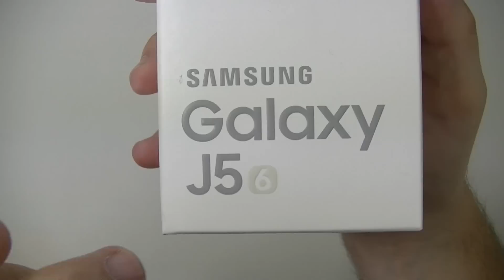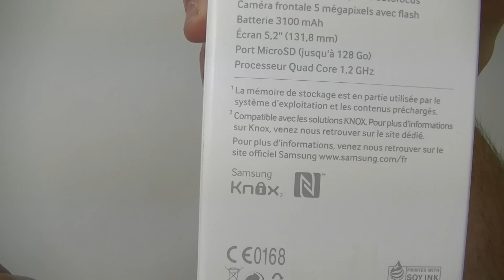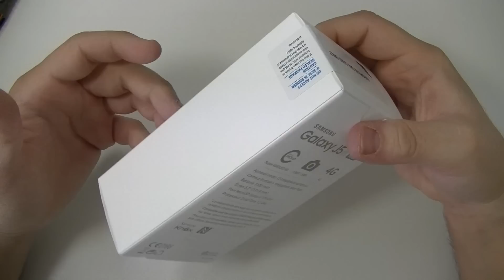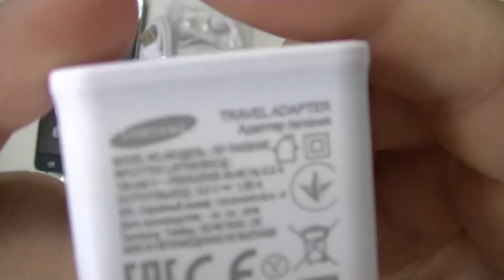SAMSUNG GALAXY J5 (2016) - déballage par TFP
Rapide vidéo de présentation (et de déballage) du Samsung Galaxy J5 6 (édition 2016). Lancé en mai 2016 au prix max. de 289€.
Un smartphone moyen de gamme, à la finition intéressante (cadre en métal par exemple) et qui possède les nombreux atouts proposé par Samsung sur ses modèles Galaxy.